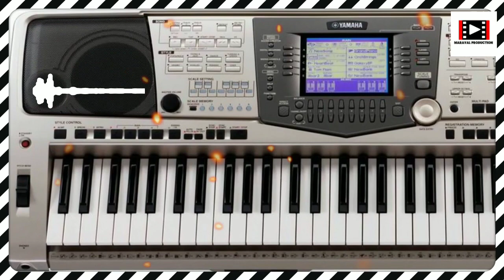Télécharger Rythme Yamaha A1000